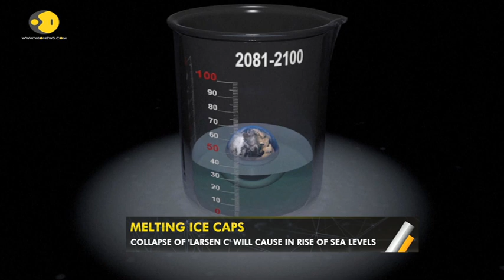The Big Melt: Looming danger of abrupt climate change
WION examines how a chunk of ice in Antartica might flood cities in India.